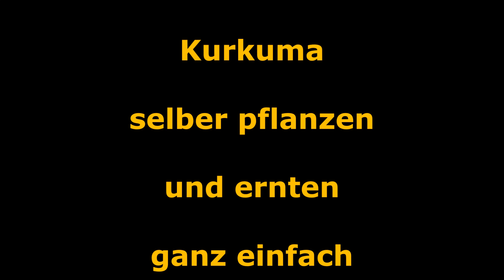Kurkuma pflanzen und ernten ganz einfach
Kurkuma pflanzen und ernten daheim ganz einfach